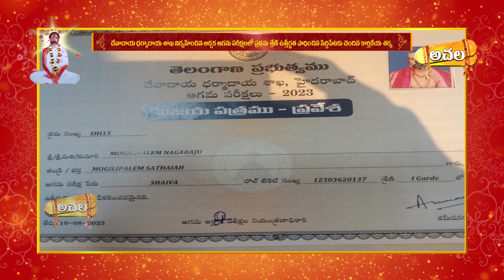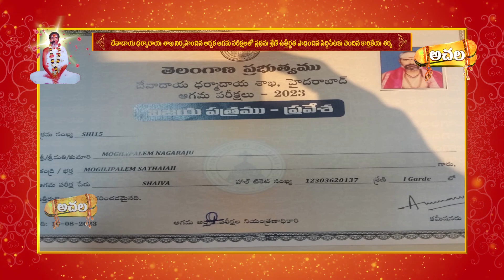దేవాదాయ ధర్మాదాయ శాఖ నిర్వహించిన అర్చక ఆగమ పరీక్షలలో ప్రథమ శ్రేణి ఉత్తీర్ణత సాధించిన కార్తికేయ శర్మ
దేవాదాయ ధర్మాదాయ శాఖ నిర్వహించిన అర్చక ఆగమ పరీక్షలలో ప్రథమ శ్రేణి ఉత్తీర్ణత సాధించిన కార్తికేయ శర్మ Karthikeya Sharma, who passed the Archaka Agama Examinations conducted by Devadaya Charity Department with first rank. || Achala Bhakthi Tv